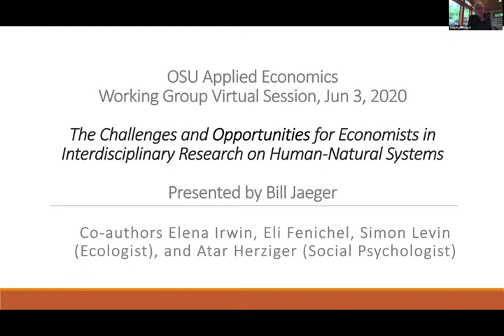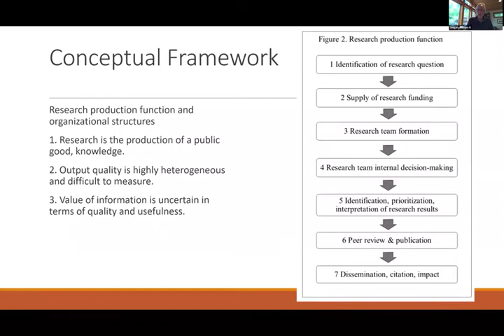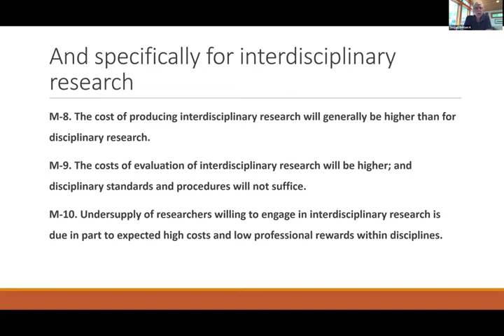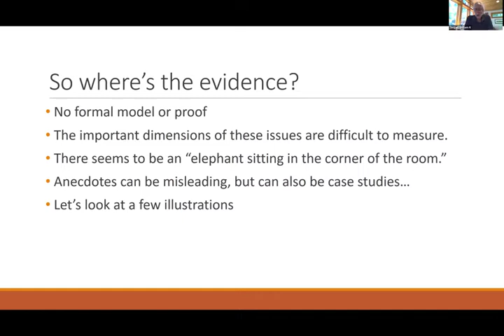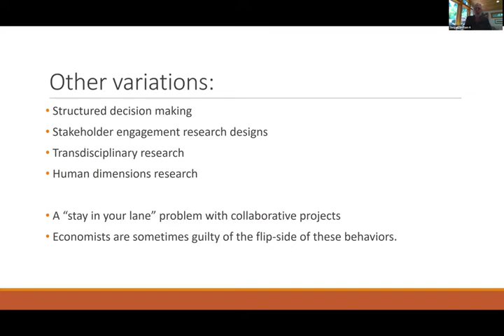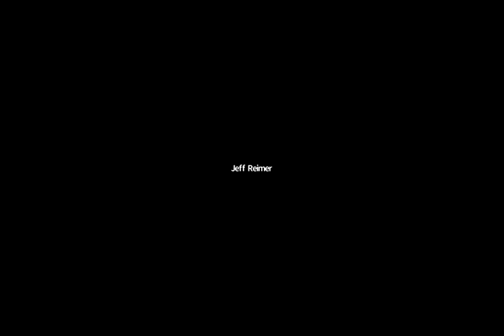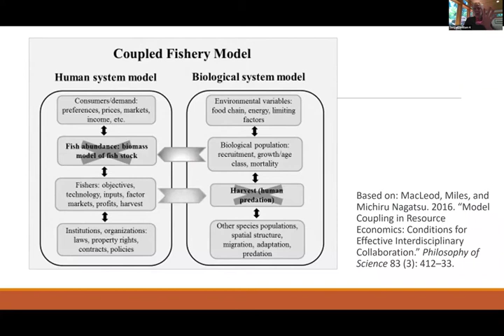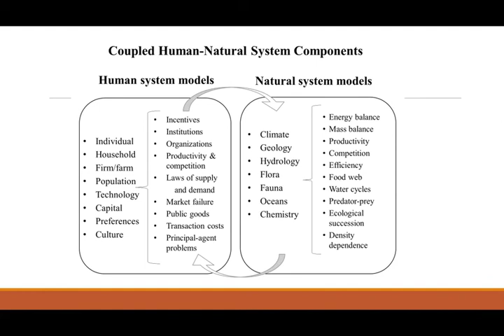Challenges and Opportunities for Economists in Interdisciplinary Research on Human-Natural Systems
Professor Bill Jaeger, Applied Economics at Oregon State University, presented "The Challenges and Opportunities for Economists in Interdisciplinary Research on Human-Natural Systems" as part of the Applied Economics Working Group. The presentation was on June 3, 2020 remotely via Zoom.